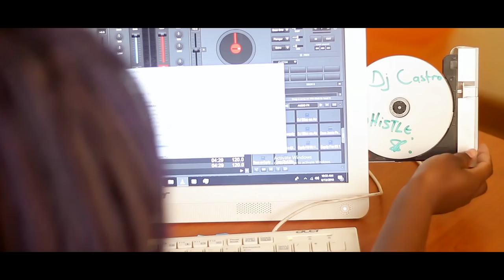Dj Castro - Whistle (Official Video)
2nd project by Dj CASTRO from Otjiwarongo, Namibia.

Director: 2by2 Bonnie G
Genre: DeepHouse

YNOT RECORDS

ALBUM DROPPING SOON.